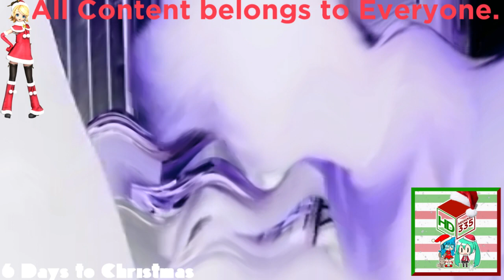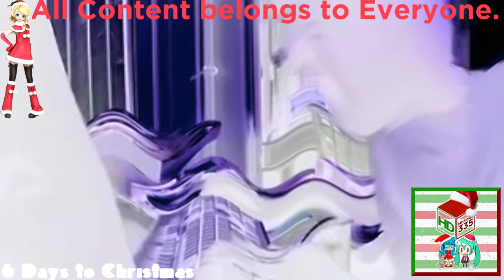(REQUESTED) Crying Angry German Kid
Requested by: CTLK678HD/KodyKapowFan2019